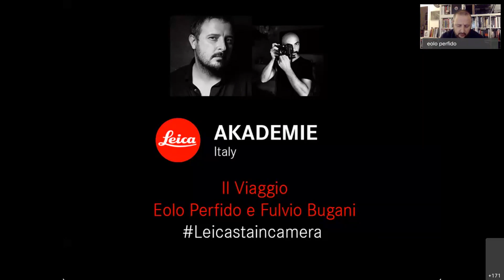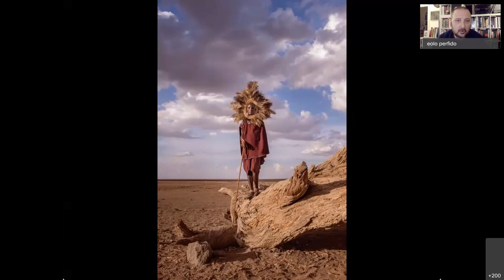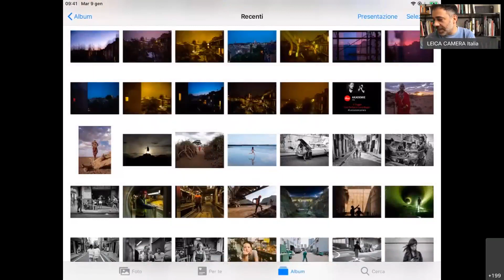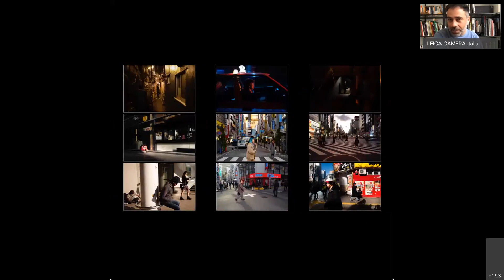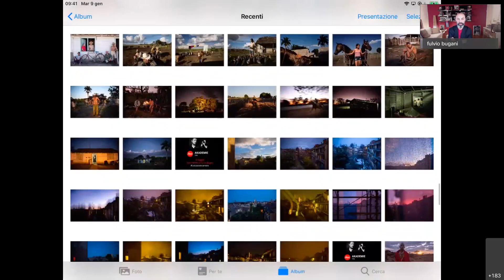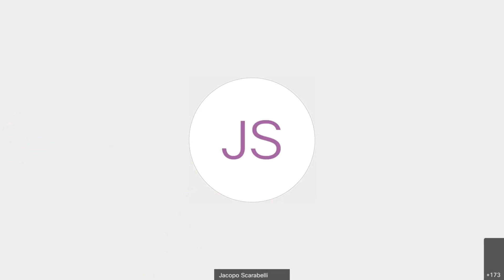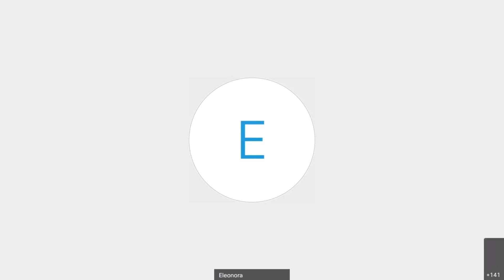Leicastaincamera - Il Viaggio con Eolo Perfido e Fulvio Bugani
Il nuovo evento Leicastaincamera, la registrazione di una Leica Akademie Online Class che ha visto protagonisti Eolo Perfido e Fulvio Bugani, fotografi docenti di Leica Akademie. Un live ricco di spunti, riflessioni e suggerimenti, per chi vuole coltivare la passione per la fotografia anche da casa. Un focus sulle scelta e i segreti della fotografia di viaggio.